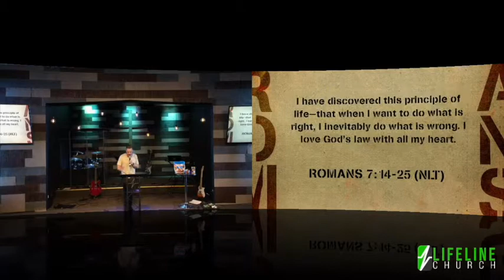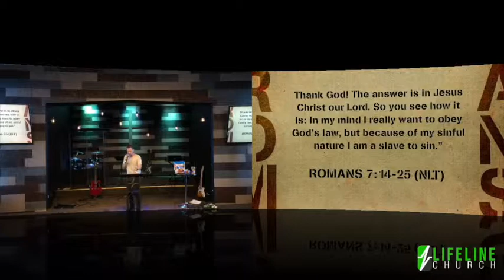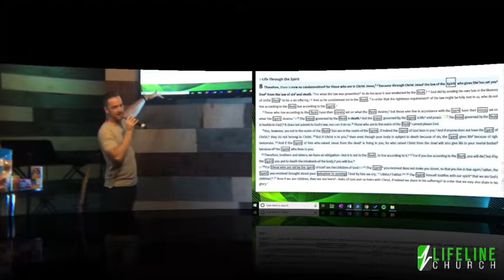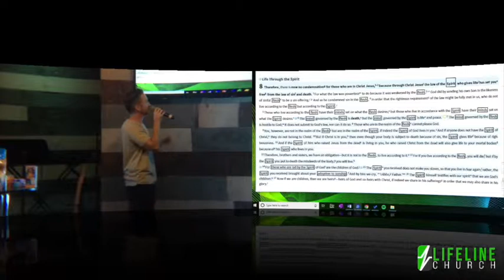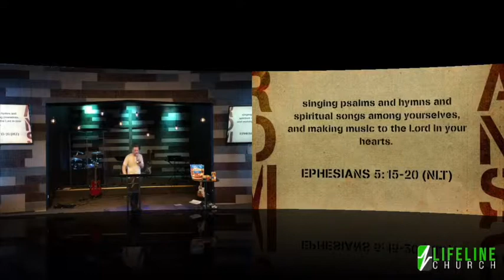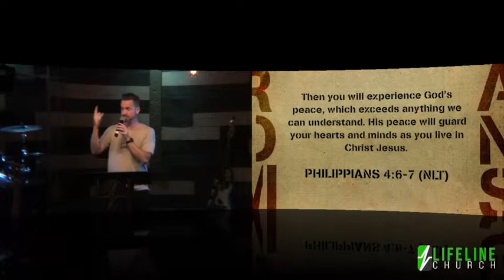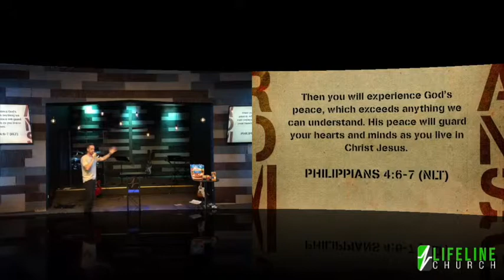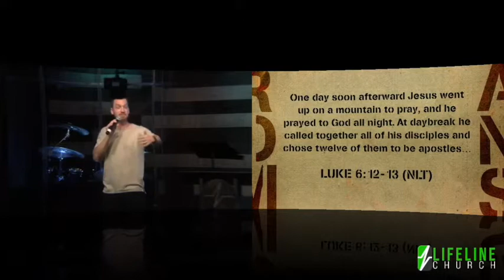Romans: Part 2 - A Life Worth Living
There is no better book than Romans to show us how to live a complete Christian life!

In this video, we continue a series from the book of Romans that deals with the topic Living a fruitful and productive life free of condemnation as it relates to “life in the Spirit” out of Romans 8. The problem is we all feel like we don’t measure up sometimes (Rom 7) but the answer is that there is no condemnation for those “in Christ” (Rom 8). The application is how to live life in the Spirit.